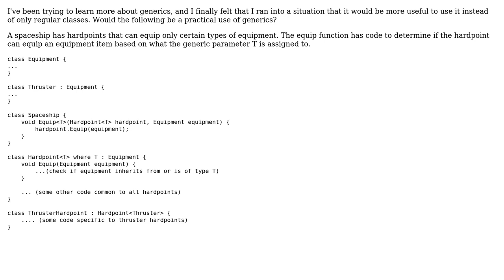Software Engineering: Practical use of generic inheritance and interactions with non-generics?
With thanks & praise to God, and with thanks to the many people who have made this project possible! | Content (except music & images) licensed under CC BY-SA | Music | Images & others | With thanks to user Zabytus user Konrad Morawski user gnat and the Stack Exchange Network Trademarks are property of their respective owners. You are responsible for your own actions.